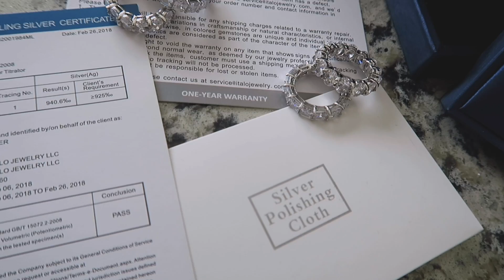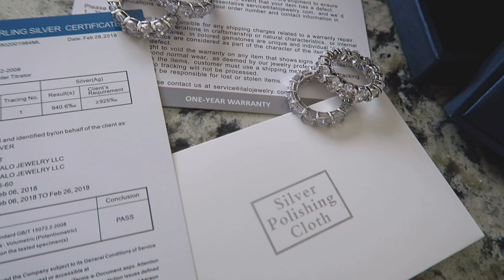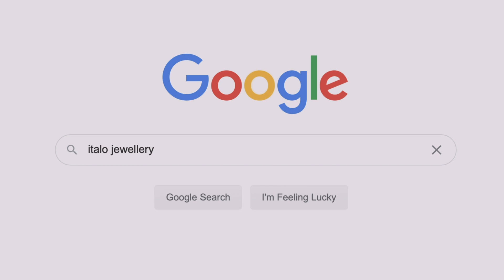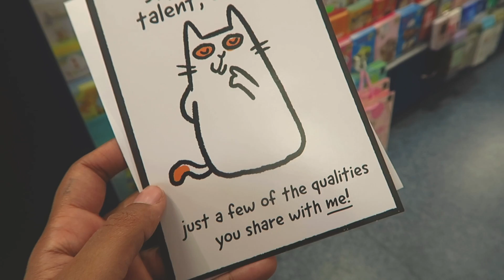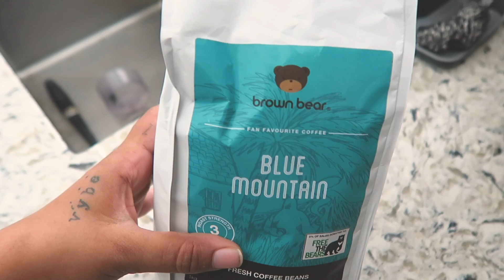EXTENDING our UK home + organizing my indian spices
ITALO JEWELRY

we finally started building our home studio / house extension. I'm so excited for this new space! I also finally got a chance to organize all the spices that you'll usually find in an Indian household - hope it's helpful!